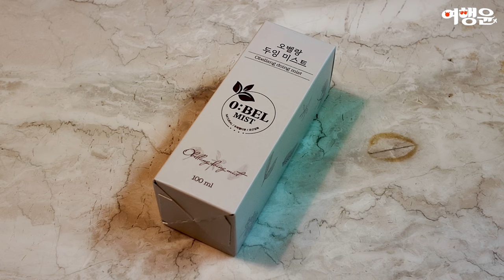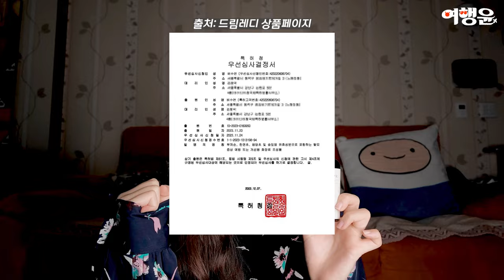건강한 두피 관리법! 이렇게만 따라 하세요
📌 오벨랑 두잉미스트